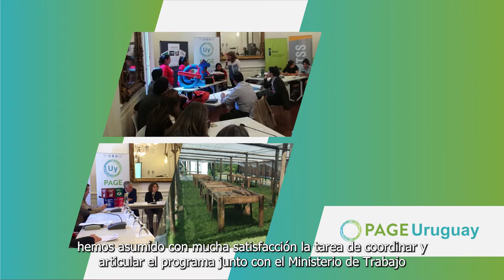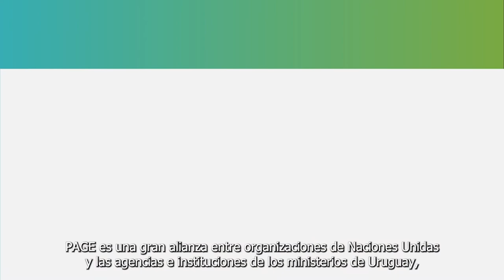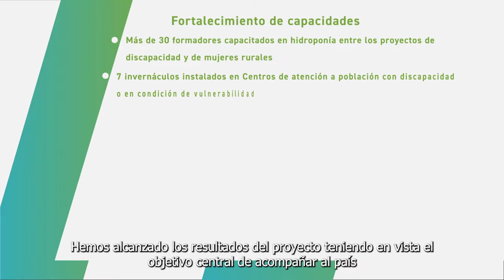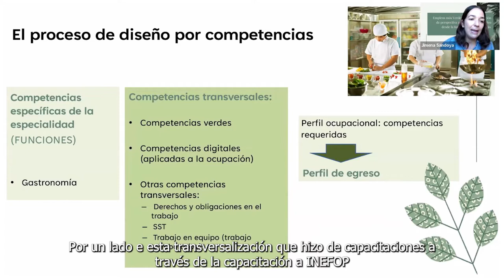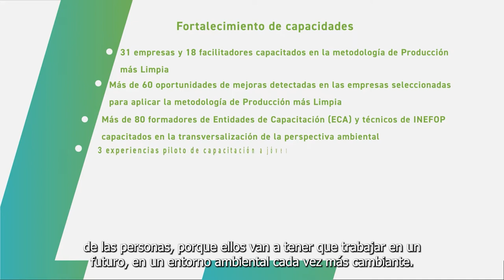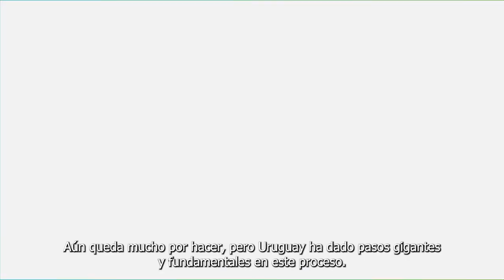Resumen de las acciones MTSS / OIT en el marco del programa PAGE en Uruguay